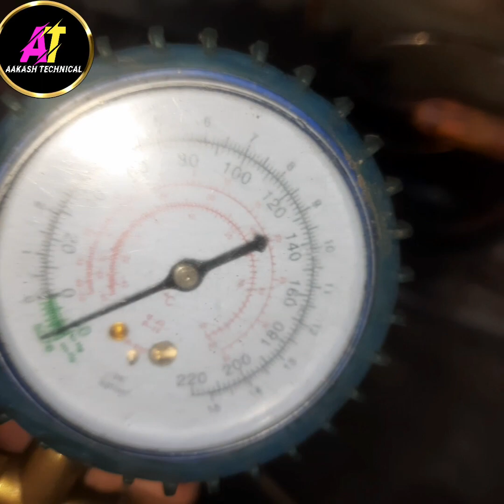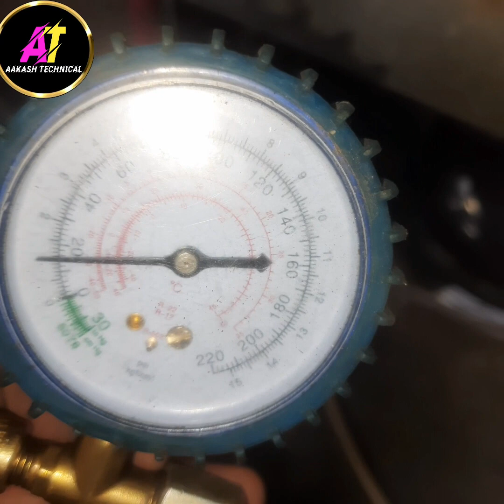fridge cooling kyu nahi karta hai, refrigerator not cooling , how to solve problem.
फ्रिज की लाइट जल रही है और फ्रिज ठंडा नही हो रहा है
fridge cooling kyu nahi karta hai, refrigerator not cooling ,

aakash technical
aakash technical fridge